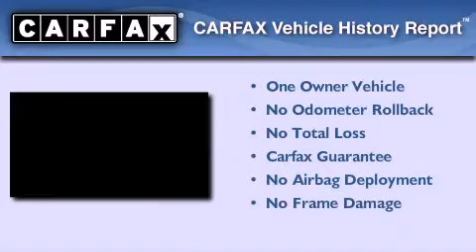Used 2003 Ford F-150 Katy Texas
Year : 2003
 Make : Ford
 Model : F-150
 Engine : Gas V8 4.6L/281
 Trans . : Automatic

 Miles : 88,924

 Stock : K32535A

 Used 2003 Katy Texas